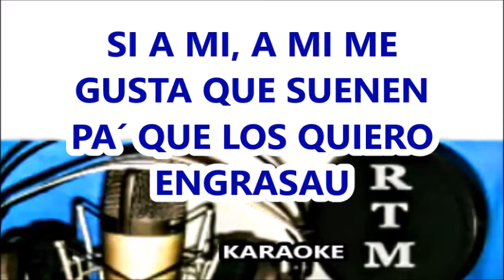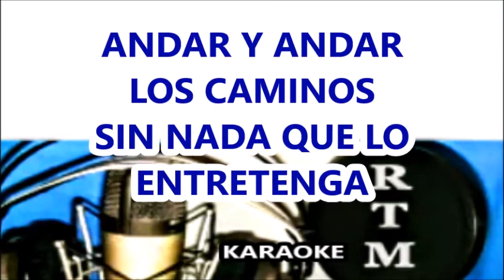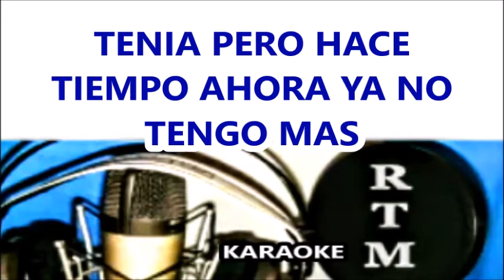Los ejes de mi carreta karaoke para guitarreadas.